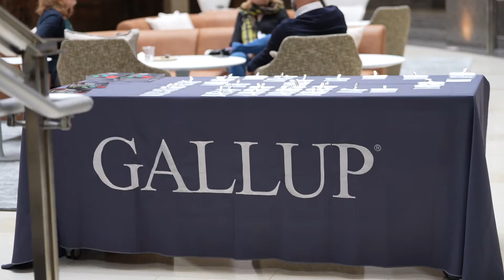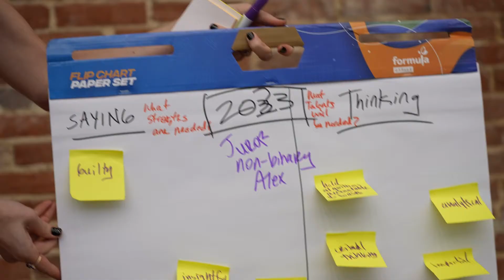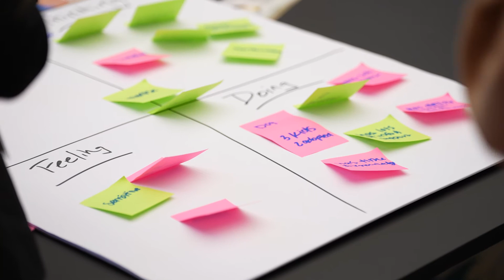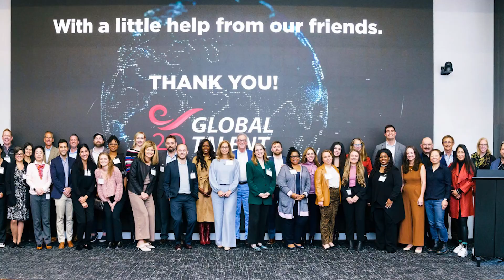Global Talent Summit 2022 - Highlights